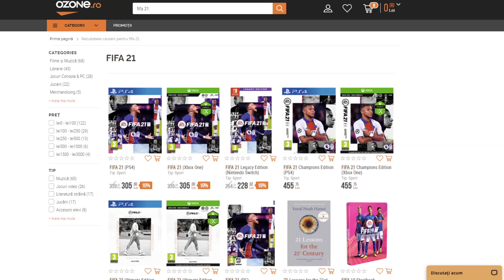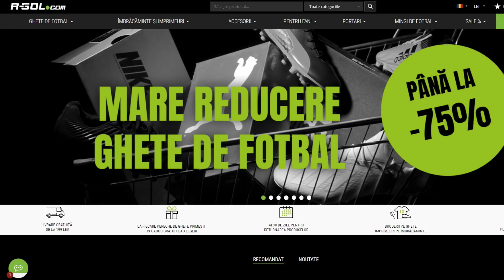DRAFT SENZATIONAL CU ANDREI CRISTEA, SALAH SI NEYMAR in FIFA 21 DRAFT SPRE GLORIE #8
► Comanda FIFA21 aici & foloseste codul "Ovvy" pentru 5% reducere ► Pentru alte jocuri & produse, codul de reducere este "Ovvy1"